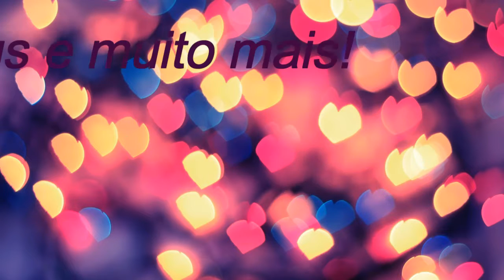O que tem e como organizo a minha geladeira!